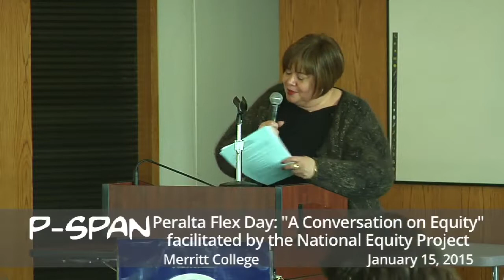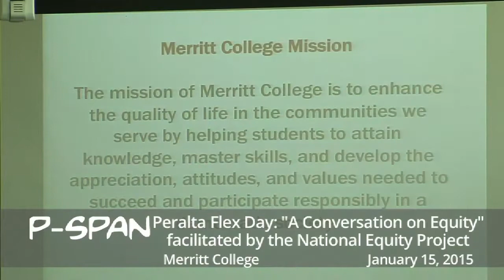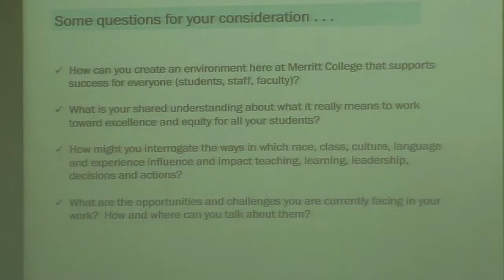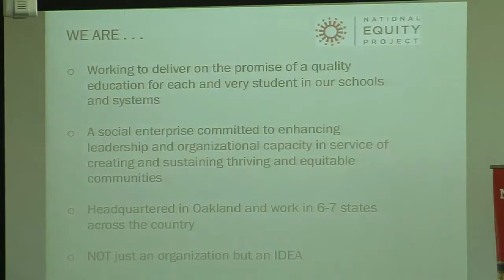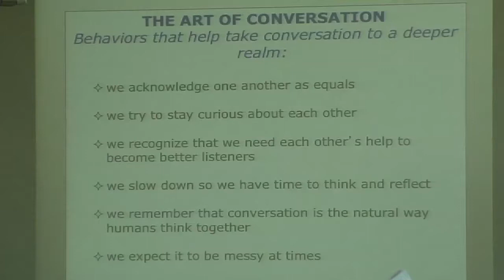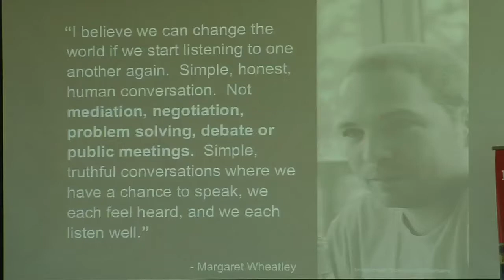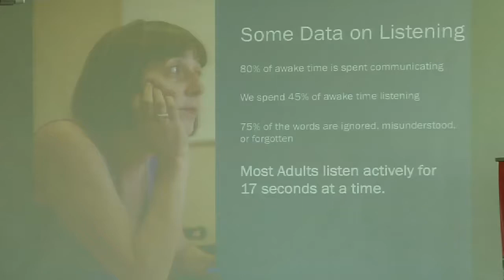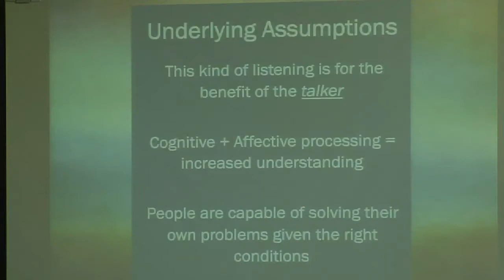P-SPAN #410-B: "Merritt College Community Conversation on Equity"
Peralta Flex Day event at Merritt College: A Community Conversation on Equity, facilitated by the National Equity Project, Lisa M. Lasky, Senior Director and Victor Cary, Senior Director.  This event took place on January 15, 2015.